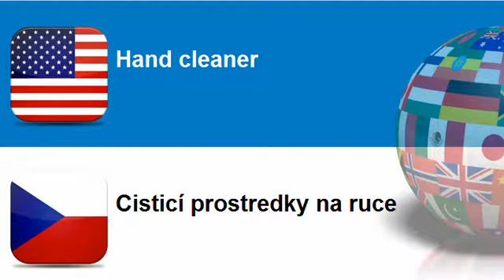Learn Czech = Topic = Hand and nails care products